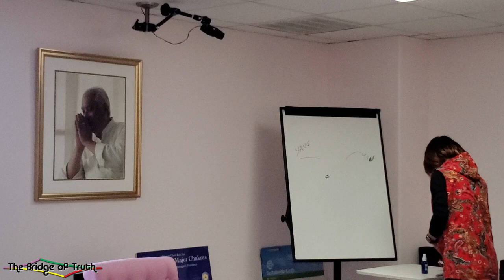Meditation - Messages From the Dragon - Dr. Mei Jin Lu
Unlike any other zodiac animal, the Dragon promises a year filled with potential, challenges, and boundless opportunities. In Part 3 of this powerful and insightful workshop, Dr. Mei Jin Lu channels a special meditation invoking the Dragon energy to help us become like one.

Dr. Mei Jin Lu, a 25th generation descendant of the Quan Zhen Tao Lineage, is a distinguished Taoist philosophy teacher, researcher, and global lecturer. As the director of the I Ching Research Institute in Beijing, President of the US Health Qigong Association, US Taoist Association, and founder of the School of Eastern Philosophy and ‘Qi’ Wellness Center in NJ, she is a dedicated and devoted leader in the field.

Presented By:
The Bridge of Truth
Created and Produced by Al Leone